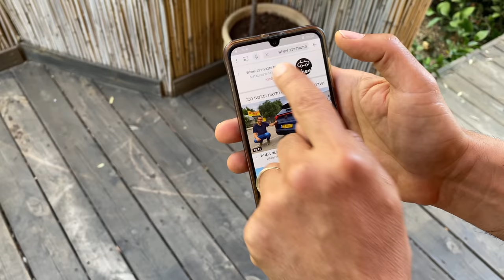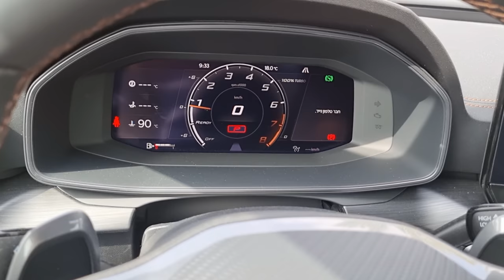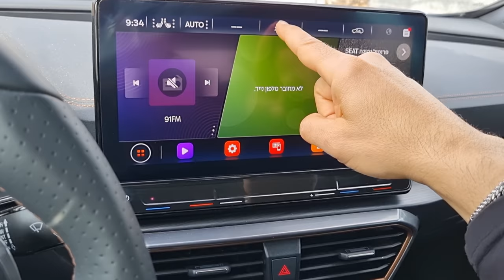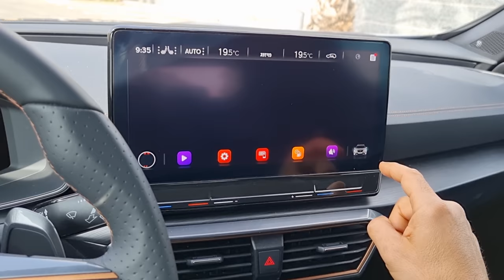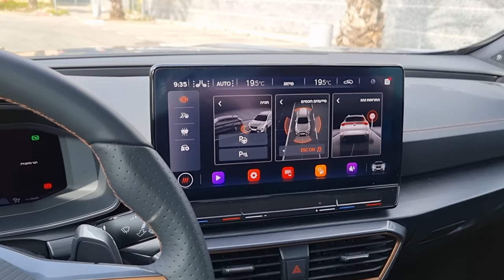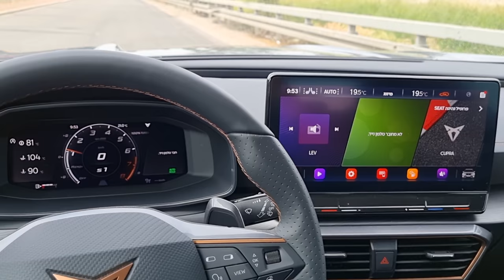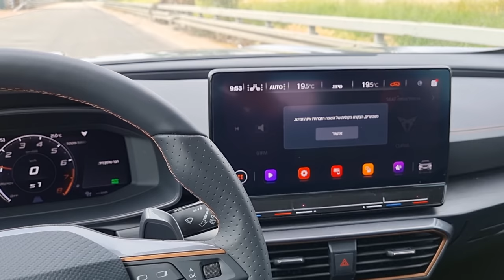עוד לא אבדה תקוותנו: קופרה פורמנטור VZ במבחן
רגע לפני שגם כל הספורטיביות יהפכו לחשמליות, קופרה פורמנטור VZ מספקת לנו מתכון מעורר תיאבון עם 310 כ"ס, הנעה כפולה ו-4.9 שניות ל-100 קמ"ש, המייצרים מקסימום אדרנלין. אך האם במחיר התחלתי של 260,000 שקל, היא מצליחה למנוע עריקת לקוחות לעבר הדגמים החשמליים?